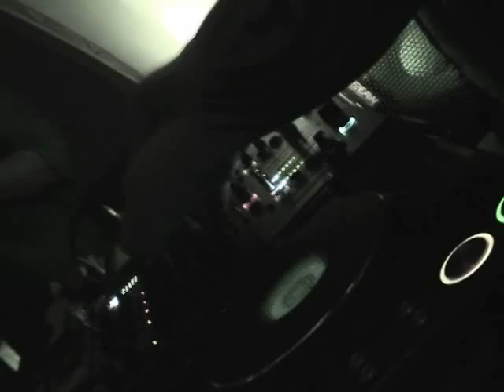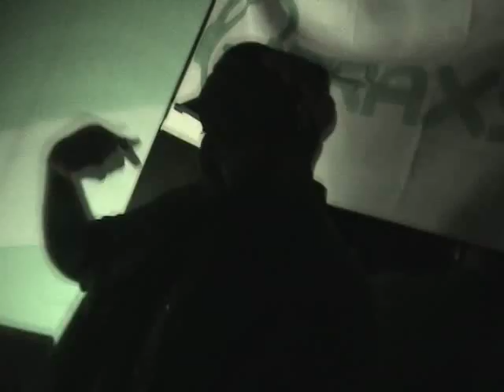WMC 2008 Luis Baro at Karu & Y 03.26.2008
Luis Baro performing live at the GotSoul & Therapy party at Karu & Y, Miami, Florida.